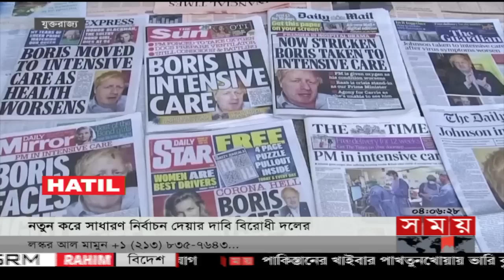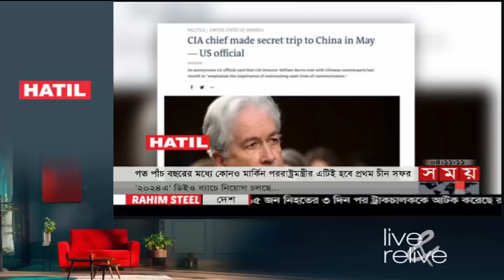আন্তর্জাতিক সময় | বিকাল ৪টা | ১১ জুন ২০২৩ | Somoy TV International Bulletin 4pm | Bangladeshi News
শীর্ষ সংবাদ

১. ভারি বৃষ্টি ও ঝড়ে বিপর্যস্ত পাকিস্তানের খাইবার পাখতুনখোয়া। কয়েকটি জেলায় ভবনের ছাদ ও দেয়াল ধসে ২৫ জনের মৃত্যু। আহত প্রায় দেড়শ      জন। প্রধানমন্ত্রীর শোক।

২. বরিস জনসনের পর যুক্তরাজ্যে আরো দুই এমপির পদত্যাগ। চাপে প্রধানমন্ত্রী ঋষি সুনাক। নতুন করে সাধারণ নির্বাচন দেয়ার দাবি বিরোধী      দলের।

৩. নিজের বিরুদ্ধে আনা সব অভিযোগ 'হাস্যকর ও ভিত্তিহীন' বলে উড়িয়ে দিলেন ট্রাম্প। দফায় দফায় আদালতে অভিযুক্ত হওয়ার পর প্রথমবার      বক্তব্য দিলেন জনসমক্ষে।

৪.রুশ নিয়ন্ত্রিত শহর দখলমুক্ত করতে ইউক্রেনীয় বাহিনীর পাল্টা আক্রমণের দাবি জেলেনস্কির। কিয়েভ সফরে ট্রুডো। ইউক্রেনকে ন্যাটোর     অন্তর্ভুক্ত করতে সমর্থনের আশ্বাস।

৫.এবার চীনে যাচ্ছেন অ্যান্টনি ব্লিঙ্কেন। পাঁচ বছরের মধ্যে কোনো মার্কিন পররাষ্ট্রমন্ত্রীর প্রথম বেইজিং সফর। দুই দেশের সম্পর্ক স্বাভাবিকের      বিষয়ে আলোচনার আভাস।

Somoy TV: t.ly/Se1z
Somoy TV Bulletin: t.ly/iqIq
Somoy Entertainment: t.ly/3dWC
Somoy Sports: t.ly/iASp
SOMOY TV ISLAMIC: t.ly/zU6a

Somoynews.tv: t.ly/Y7ab
খেলার সময়: t.ly/xJ5H
সময়ের গল্প: t.ly/EW3M
এ সময়ের বাণিজ্য : t.ly/m3ir

Groups:
Somoy TV (Official)✅: t.ly/ajiO
Somoy Entertainment✅: t.ly/8CLh
Somoy Business✅: t.ly/4xaJ